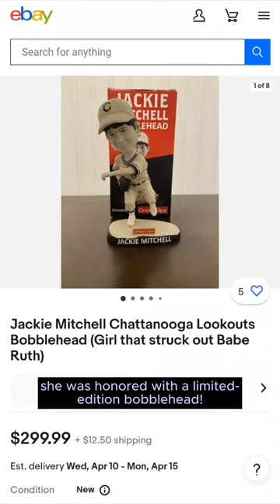Jackie Mitchell (1914 - 1987)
SOURCES:
PHOTOS:
Bobblehead retrieved 5 April 2024 from ebay marketplace. No copyright indicated.